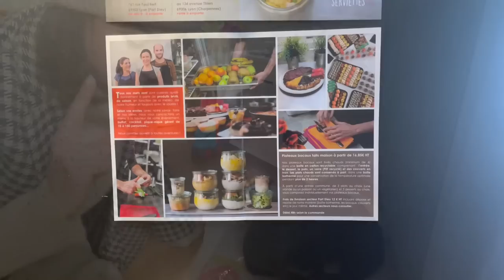De prof à youtubeuse : Une journée avec moi - DITL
Mon livre "Végétalisez votre intérieur avec Marion Botanical" aux éditions Rustica est disponible

*Ma pelle verte a été trouvée chez auchan mais voici une équivalence